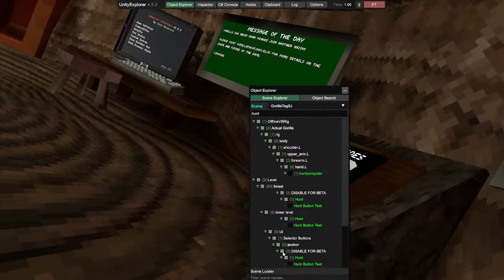GORILLA TAG BATTLE GAMEMODE LIVE CODE: